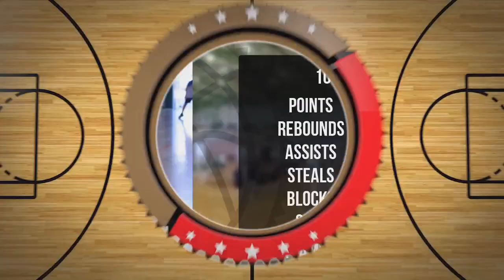Karolina Kościuk Player Mixtape DC98 Junior Zambrów 2024